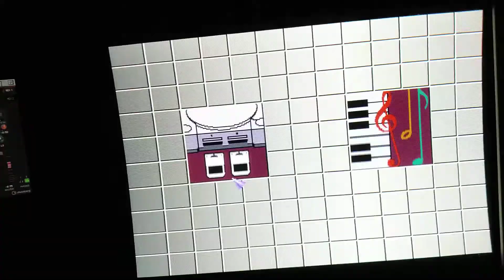PS1 Creepy startup (aka Fearful Harmony)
SCPH-5502 modchipped, random pirated disc I got.